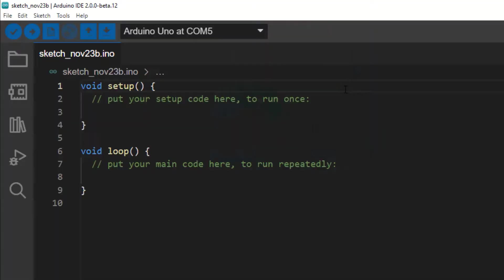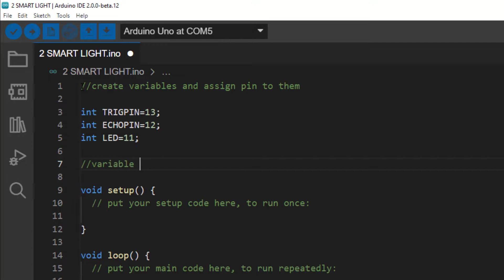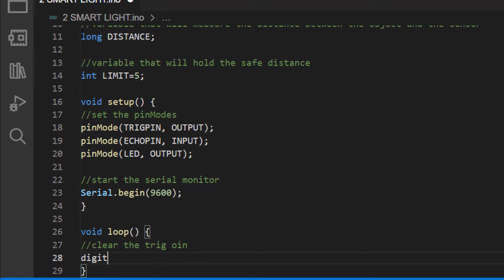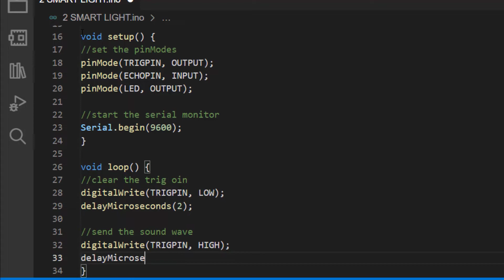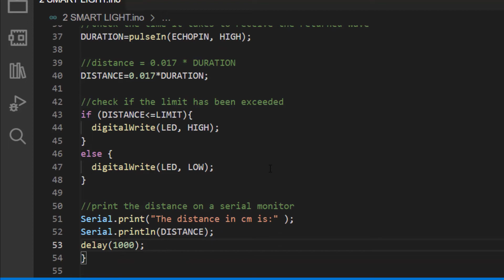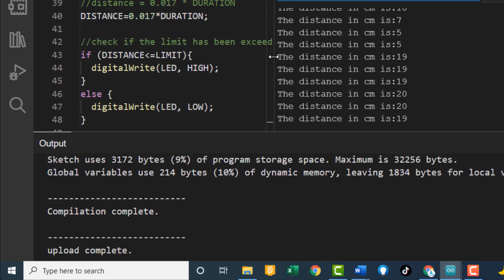Arduino Tutorial - #8 How to use ultrasonic sensor to control a smart house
How to use the new arduino 2021 and ultrasonic sensor to control a smart house lighting | #8 | Part 1

CONTENTS:
00:00 Introduction: ultrasonic sensor, LED and arduino.
00:25 Components needed.
00:45 Circuit diagram and connection for ultrasonic sensor and Arduino.
02:57 Code for the ultrasonic sensor and arduino
07:02 Testing

COMPONENTS:
1. Arduino
2. Breadboard
3. Ultrasonic Sensor
5. Jumper wires
6. USB Cable